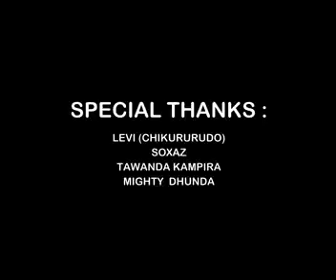Ndoripinda riddim video medly prt2 2016